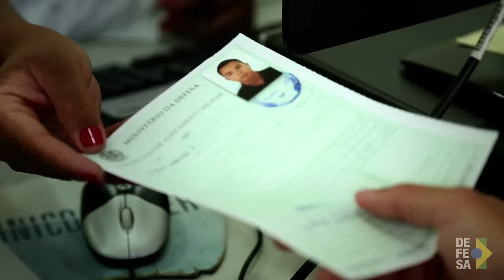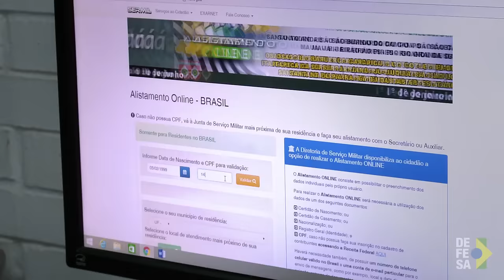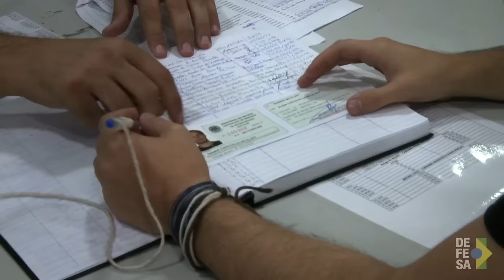Período de alistamento militar se inicia em 2017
Brasília, 16/01/2017 - Todos os anos, no mês de janeiro, se inicia um novo período para o alistamento militar. Jovens do sexo masculino devem procurar a Junta Militar mais próxima de sua casa no ano em que completam 18 anos. ou via aplicativo do Exército Brasileiro para smartphones e tablets, alguns estados brasileiros também já contam com o alistamento online, criado pra desburocratizar o processo.